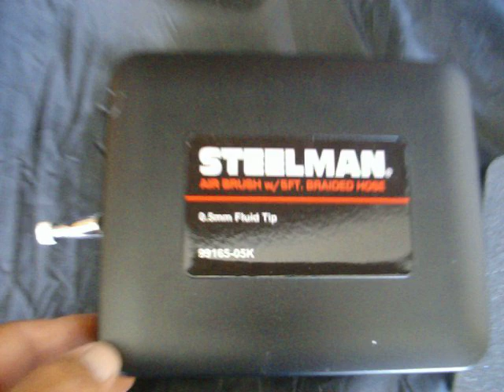first time airbrushing with a steelman airbrush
i like it but a little hard to use, for me